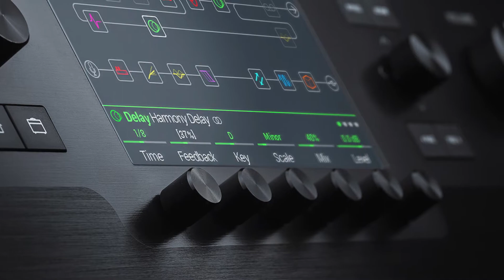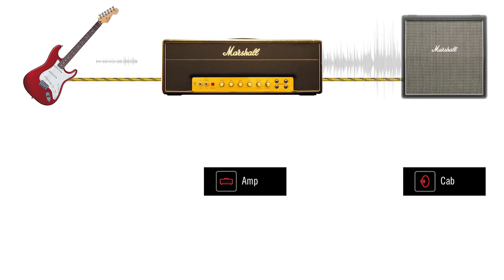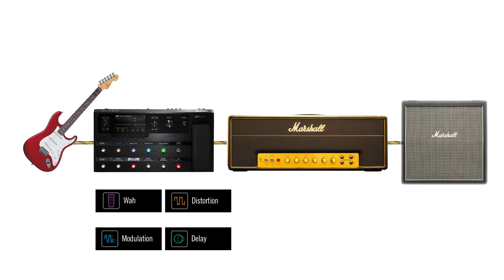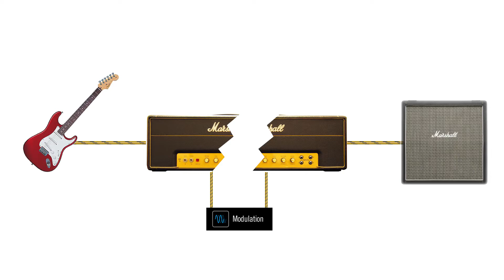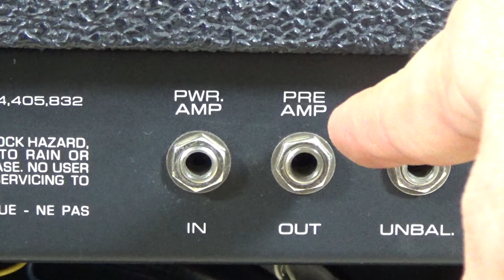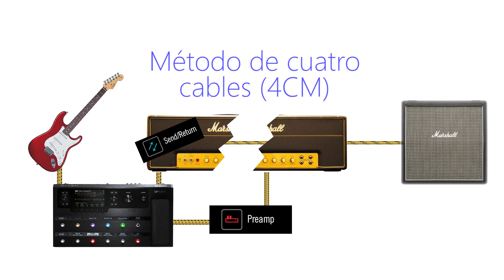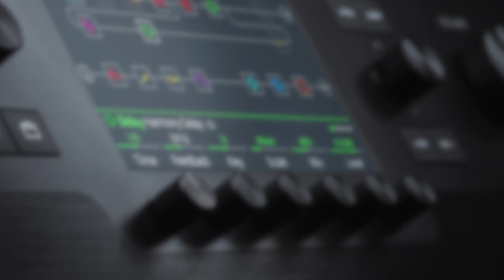Tipos de conexiones Line 6 Helix - Amplificador (Parte 1)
Repaso de las distintas maneras que podemos usar para conectar nuestro Helix a un amplificador tradicional

Line 6 Helix
Line 6 Helix LT
Line 6 Helix BackPack

Line 6 Stagesource L2T Altavoz FRFR
Line 6 Stagesource L2M Altavoz FRFR
Line 6 Stagesource L3S

Line 6 Relay G10
Line 6 Relay G30